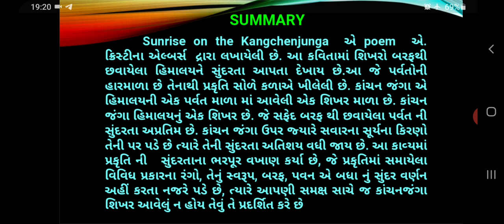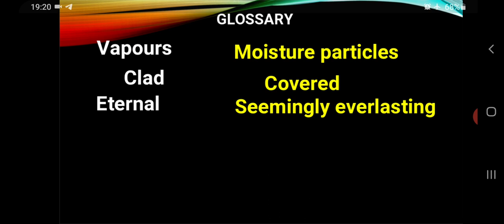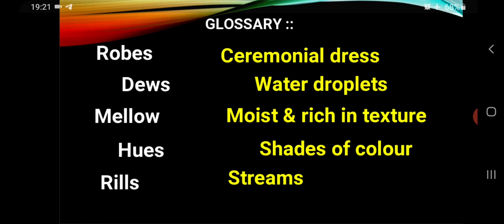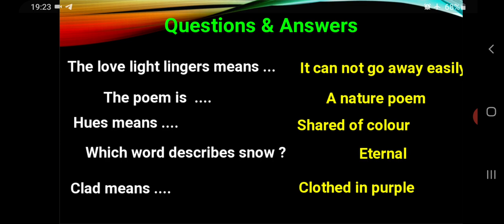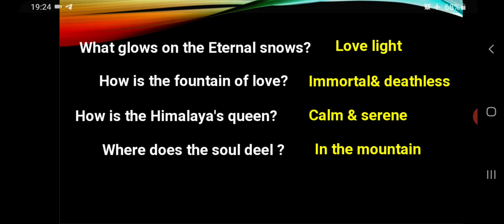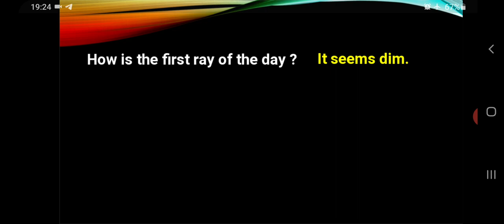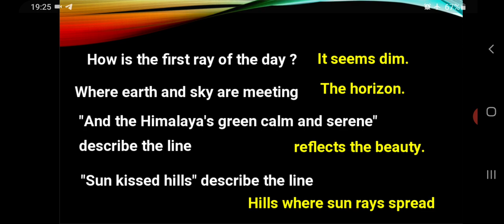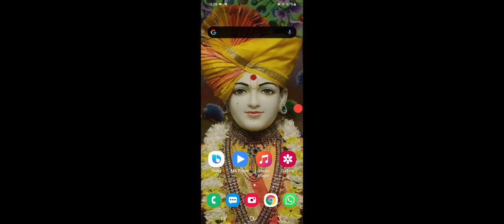SUNRISE ON THE KANGCHENJUNGA : ENGLISH TEXTBOOK : BY Gaurang Sonara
Topic : ENGLISH TEXTBOOK
Subtopic : SUNRISE ON THE KANGCHENJUNGA
Created By : GAURANG SONARA

GHSEB ~ Gujarat Board
For STD ~
12 Higher Secondary Students
Learners : students of 12th HSC.
Those students who are interested in English language and want to clear the concepts of English language who are invited here.

Teacher :: GAURANG. A. SONARA.
M.A. (English) B.Ed. M.Ed.
School : Shree Swaminarayan Higher Secondary School
Exp. ~ 18 years of experience in teaching of English Language and Grammar

Your likes are really valuable for me.

Thanks.